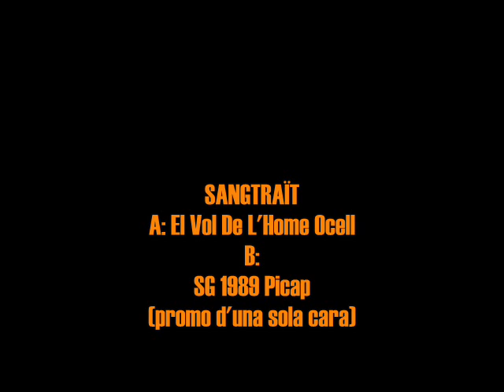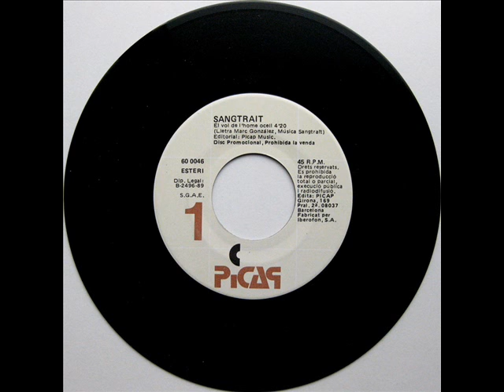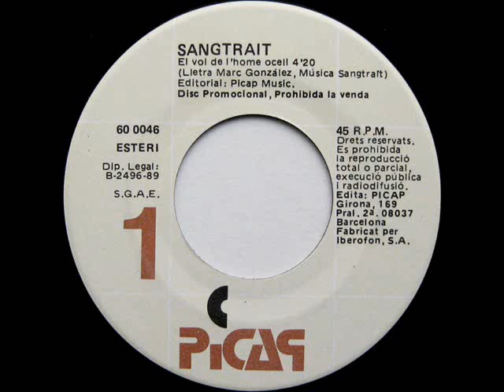Sangtraït - El Vol De L'Home Ocell - SG 1989 (Promo)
Intèrpret: Sangtraït
Títol: El Vol De L'Home Ocell
Format: SG 45 RPM - Promo d'una sola cara
Segell: Picap
Número de Catàleg: 60 0046
Any: 1989

A: El Vol De L'Home Ocell [Marc Gonzàlez, Sangtraït] 0:00
B: